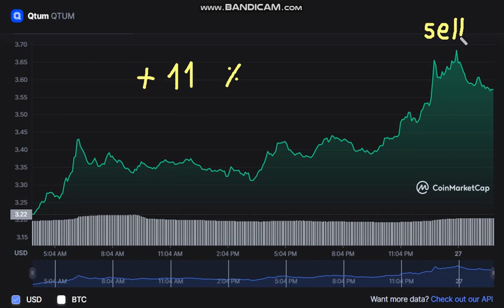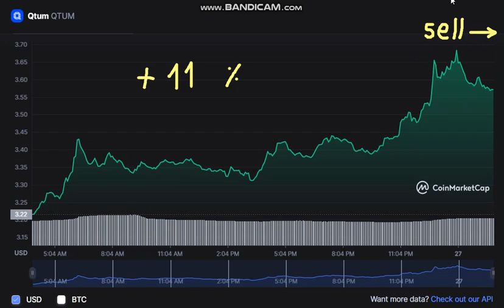🚀 + 11 % Qtum QTUM - Qtum QTUM NEWS - Qtum to USD Chart